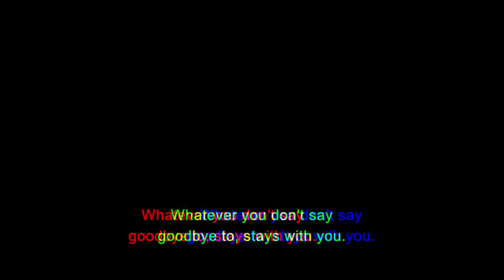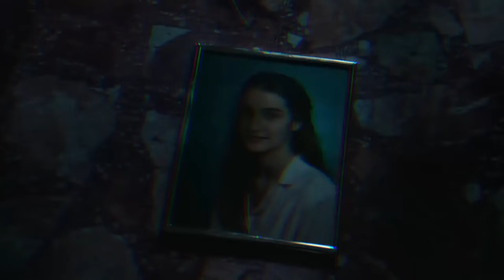*Do Not Play* The VERONICA RITUAL at 3am 😰 Gone Horribly Wrong 💀